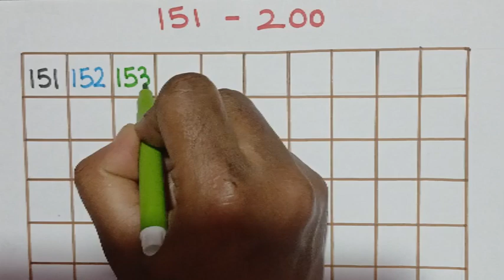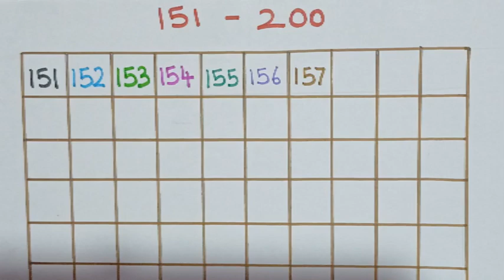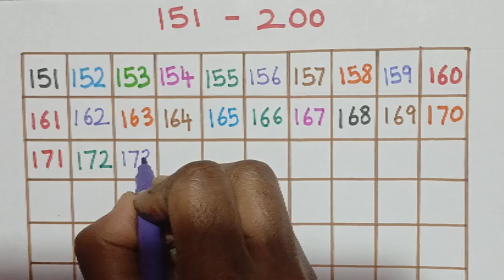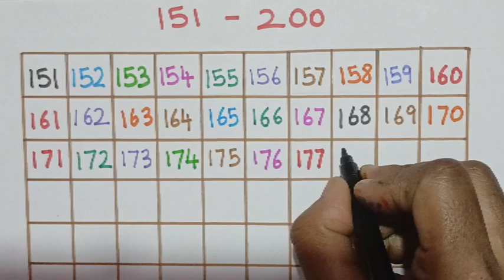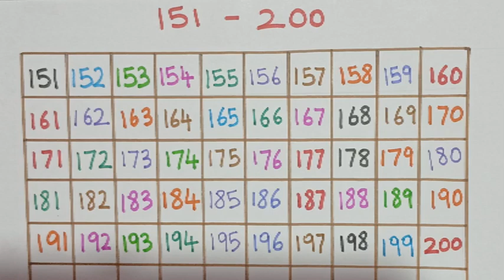Learn Number Counting 151-200 | counting numbers for children | educational video for kindergarten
Learn Number Counting 151-200 | counting numbers for children | educational video for kindergarten.In this video we learn number counting for kids so watch till end to learn,practice and improve.

writing number counting 151-200 for children
number counting for kids
learn with ruksh
educational video for kindergarten